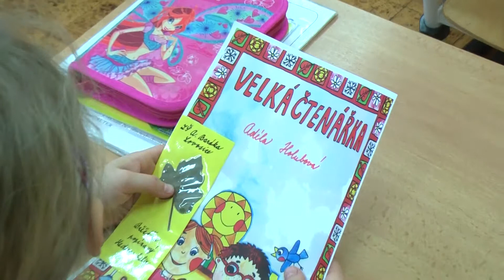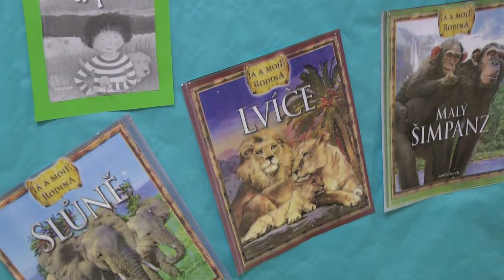LOVOSICE: Spisovatelka pasovala žáky na čtenáře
Velkou událost za sebou mají prvňáčci z lovosické Základní školy Antonína Baráka. Před několika dny byli totiž slavnostně pasováni na čtenáře. Do výjimečného stavu je uvedla oblíbená spisovatelka dětských knih Ivona Březinová.